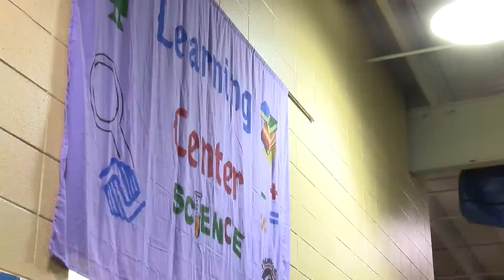Elisa Raffa - KOLR10 Daybreak - Women in STEM 3/6/20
"I want to be a scientist at NASA - National Aeronautics and Space Administration...there's different mysteries in space & I want to unlock them" said 7-yr-old Izzy as my heart melted in pride. In 2017, women only accounted for 29% of physical scientists, 27% of computer scientists, 16% of engineers. I take a look at our 'Remarkable Women' of tomorrow.